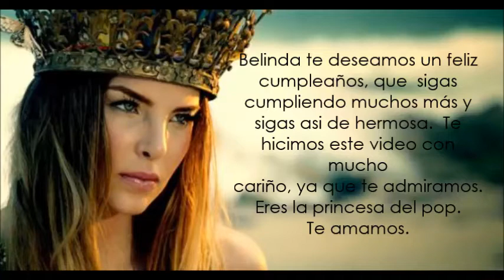Belinda 24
Este es un vídeo sorpresa que preparamos mi hermana y yo para Belinda. La princesa del pop, que hoy cumple 24 años de edad. (:Happy Birthday Beli